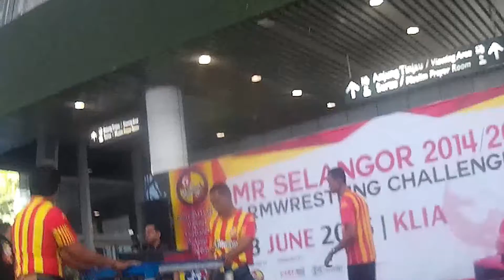Arm Wrestling 2014/2015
Mr. Selangor 2014/2015
13 Jun 2015
KLIA level 5
Kategori -75kg
Jimmy Lim vs Mohd Safuan Mohd Asif